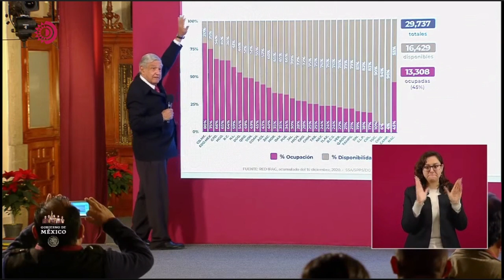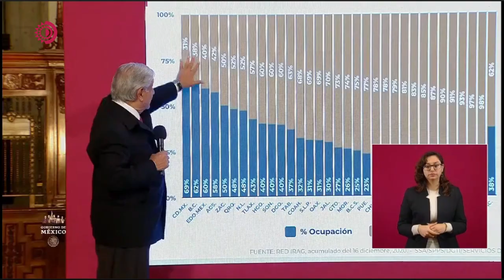🔴📹Envivo| Conferencia Matutina del Presidente Andrés Manuel López Obrador -18 de diciembre de 2020